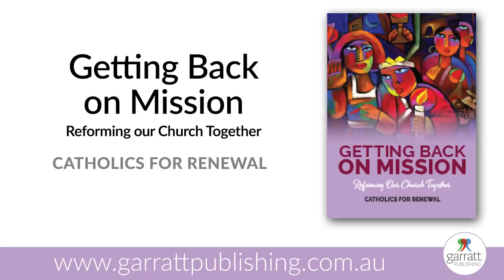Plenary Tracker #2: Episode FOUR: 6 July 2022–Liturgical, Spiritual & Sacramental Life and Formation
Recording of Plenary Tracker #2, Episode FOUR. Genevieve Jacobs was joined by Mark Copland, Clare Condon and Mary Coloe.

Further Reading:

HARD QUESTIONS BORN OF LOVE: My Journey Through the Plenary by JOHN WARHURST

WRESTLING WITH THE CHURCH HIERARCHY: Engaging with the Plenary Council & Beyond by JOHN WARHURST

A CHURCH FOR ALL: A guide to the Plenary Council ...and Beyond by AUSTRALASIAN CATHOLIC COALITION FOR CHURCH REFORM

GETTING BACK ON MISSION: Reforming our Church Together by CATHOLICS FOR RENEWAL